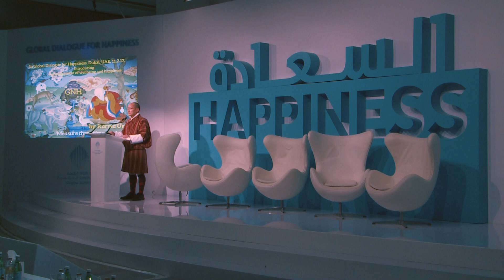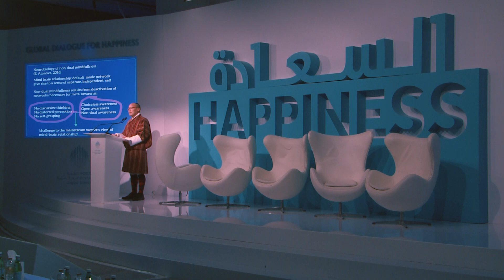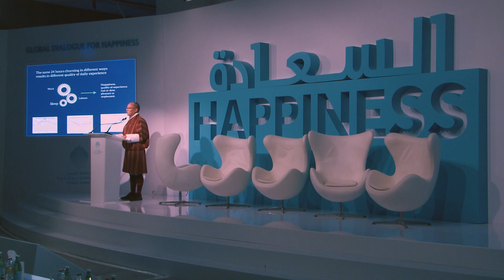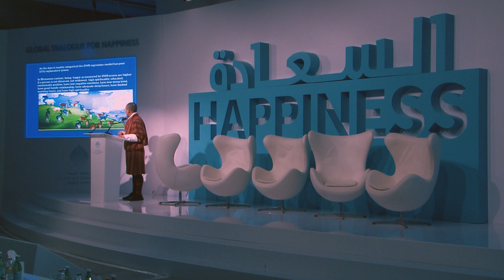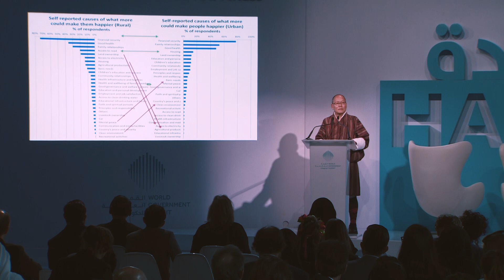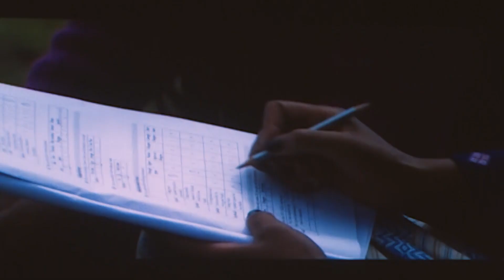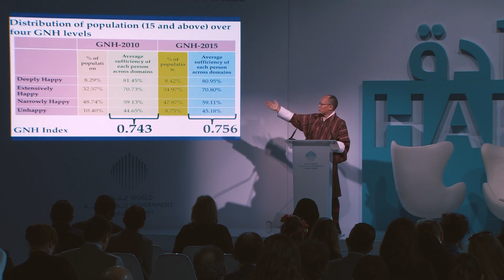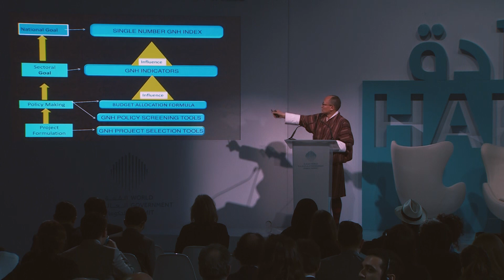Bhutan's Gross National Happiness Index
What is Bhutan's gross national happiness index and how was it achieved? Dasho Karma Ura, President, The Centre for Bhutan Studies and GNH Research, discussed during the Global Dialogue for Happiness.